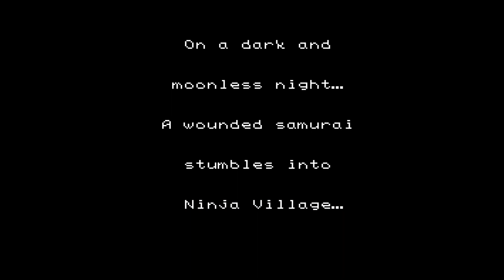Struggling through NINJA JAJAMARU: THE LOST RPGS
Ninja JaJaMaru: The Lost RPGs collects two previously Japan-only Famicom games and localizes them on Switch! Seth has ZERO experience with this series, so what could possibly go wrong?